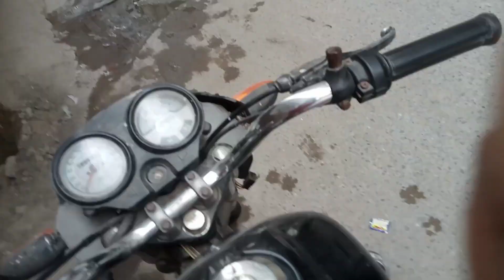my first gift🥰hamara new pet aagye😍